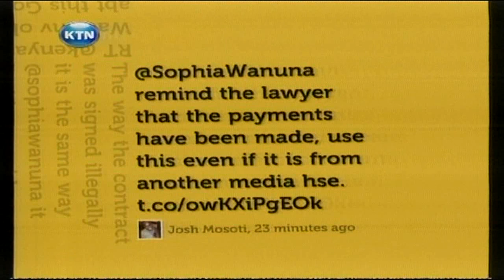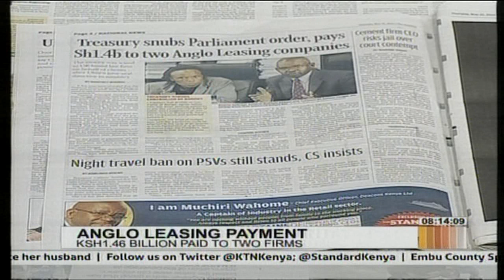Morning Express Discussion: Anglo leasing Payment Part 2